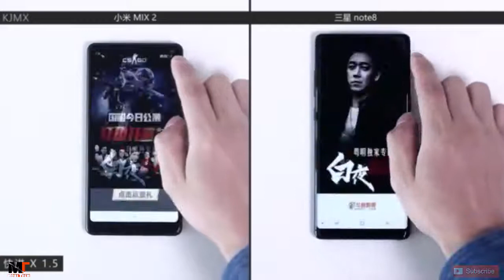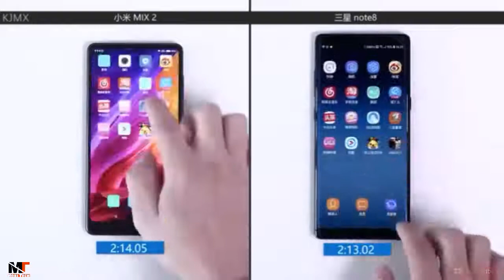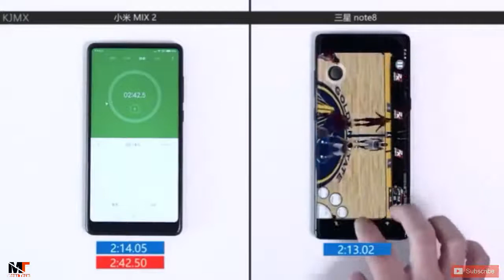Xiaomi Mi mix 2 vs Samsung Galaxy note 8 (Speed Test)